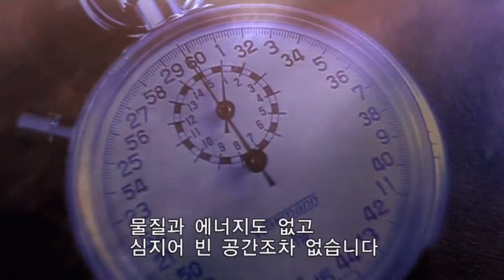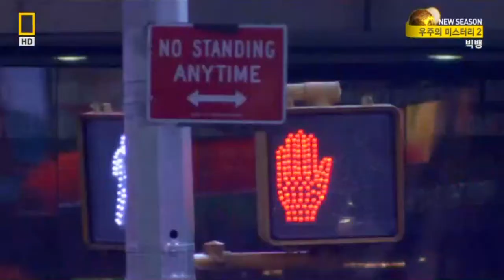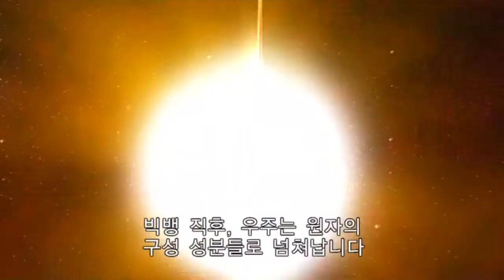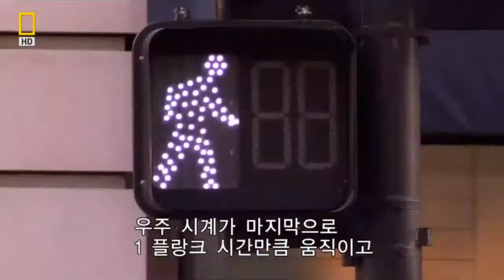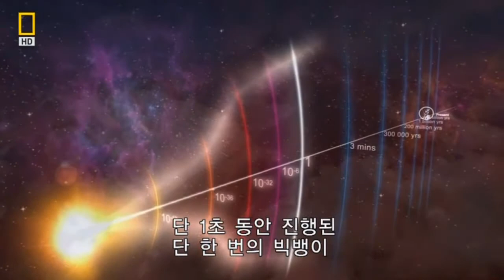빅뱅후 1초 (플랑크타임)-우주만물의 생성과정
빅뱅후 최초의1초 플랑크탐임에관한 내용입니다.
4대힘과 힉스, 물질, 질량이 만들어지는 과정입니다.
[NGC]타큐 "우주의 미스터리 2탄 의 "1편 빅뱅" 을 정리하였습니다.
자세한 내용과 설명은 NGC의 다큐 전편을 보시기를 권장합니다.